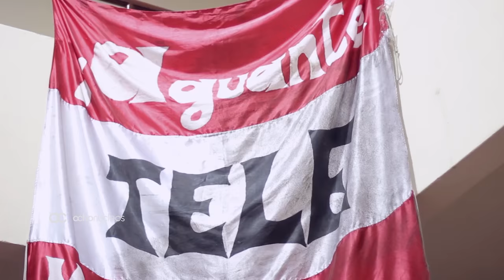Book 15 años AILU Valcarcel Exteriores by Ochonucleos.com (Para Tablet y Smartphones)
Nueva subida para Tablet y Smartphones . Sesión Fotográfica de quinceañeras. Te gusto el video?
COMENTA y aguardamos tus pedidos, sugerencias :D

- Seguinos  en Facebook!
- Seguinos en Instagram!